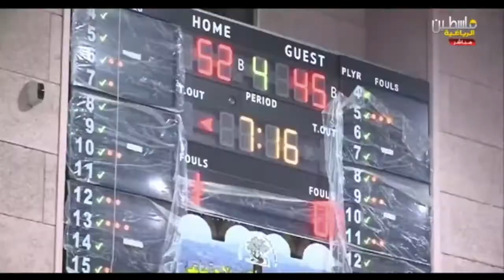OMAR KRAYEM takes over Game 5 (FINALS) 2020 PFL CAMPIONS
omar krayem drops 28 points 7 reb 7 assist 4 steals in the finals to win the pal super league  championship!!
no copy right infringment intended
song by Future MARCH MADNESS